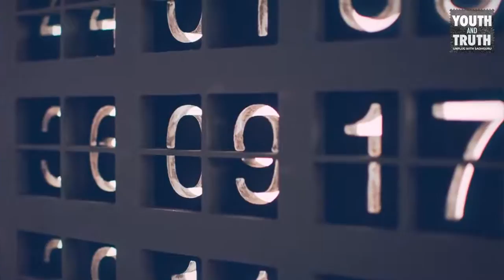How Would Life Be Without Numbers? Prasoon Joshi Asks Sadhguru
Prasoon Joshi wants to know the truth about numbers and asks Sadhguru how life would be if there were no numbers in life.

sadhguru
sadhguru 2019,
sadhguru speech
sadhguru latest
sadhguru 2020
sadhguru meditation
sadhguru speeches
sadhguru motivation
sadhguru shiva,
sadhguru advice
sadguru
sadhguru bangla
sadhguru live
satguru
isha foundation
yoga